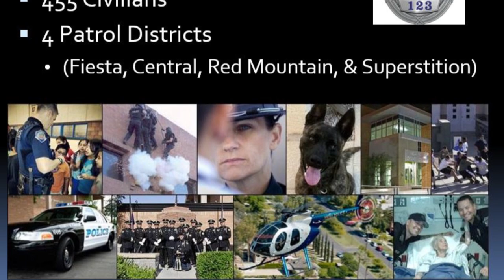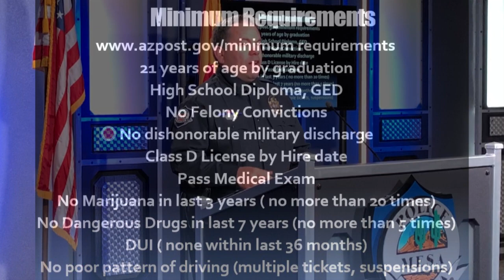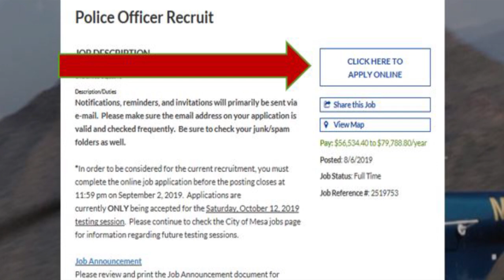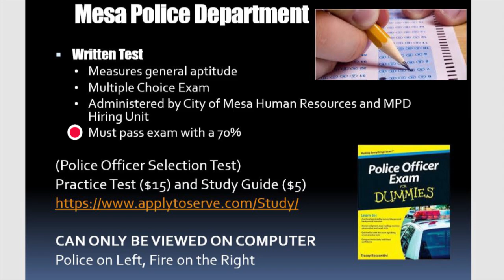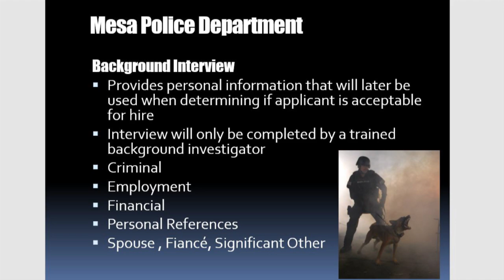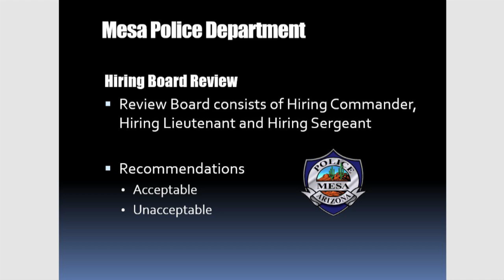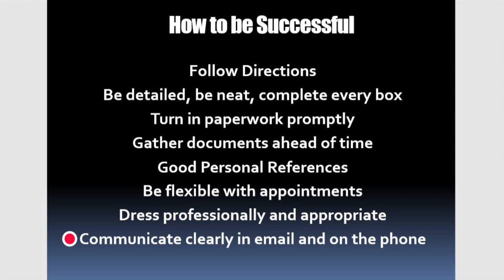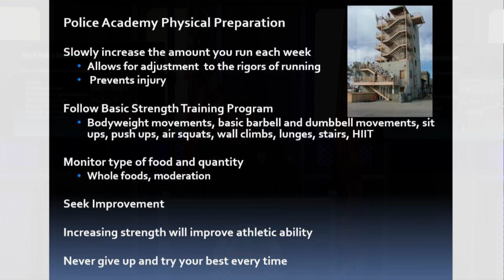Recruit Readiness Seminar Video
This video covers the material presented during our Recruit Readiness Seminars.